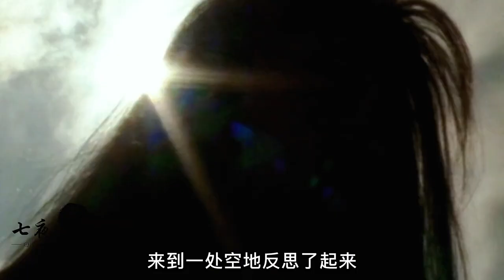小莲说出真相白云心境崩溃，柳生一剑大开杀戒迫使白云与其决斗！